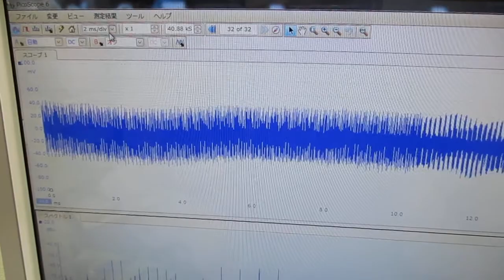超音波と表面弾性波（オリジナル超音波システムの開発技術） ultrasonic-labo